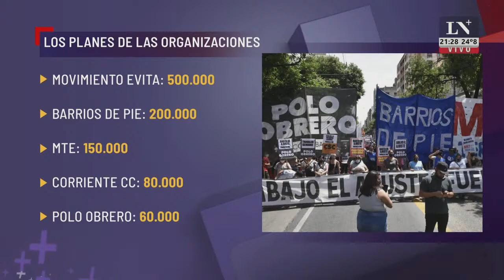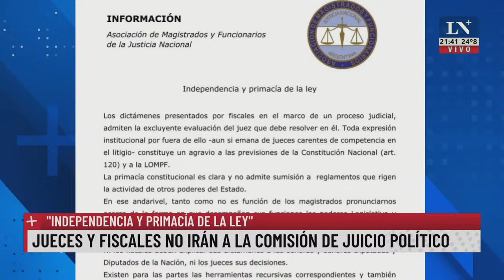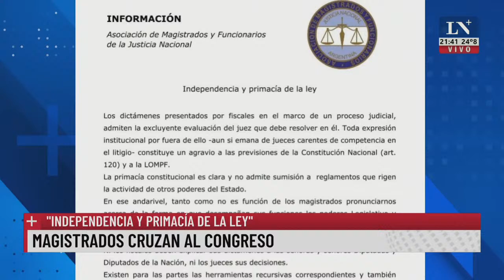Pilar Rahola: "Ningún país crece con más empleo público que privado"